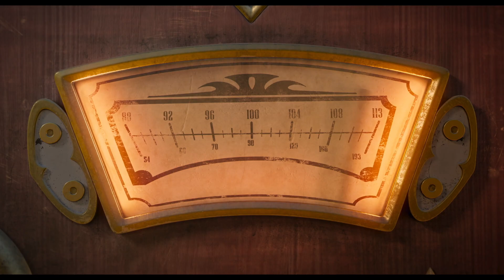Родина Адамсів 2 - офіційний трейлер (український)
Дивіться фільм «Родина Адамсів 2» у кінотеатрах «Планета Кіно» з 21 жовтня 2021.
Жанр: анімація, комедія, сімейний
Режисер: Грег Тірнан, Конрад Вернон
В ролях: Хлоя Грейс Морец, Шарліз Терон, Оскар Айзек, Білл Хейдер, Снуп Догг, Нік Кролл

Родина Адамсів повертається з усіма своїми традиційними дивацтвами. Вони опинятимуться у ще більш безглуздих ситуаціях та збиватимуть з пантелику усіх оточуючих.

Мультфільм «Родина Адамсів 2» є продовженням однойменного анімаційного фільму, що вийшов у 2019 році. Тоді творці заробили у прокаті $76 млн. Про роботу над сиквелом оголосили одразу ж після прем’єри. Продовження створювала та сама команда режисерів та сценаристів, що працювали і над першим фільмом. Персонажів мультфільму вигадав американський художник Чарльз Аддамс ще у 1938 році. У газеті New York Times він публікував свої карикатури, висміюючи на прикладі членів родини стереотипну поведінку «ідеальної» американської сім’ї. Імена героям дали лише у 1964 році, коли про них почали знімати телесеріал, прізвище взяли у автора. Відтоді вони з’явилися у трьох повнометражних фільмах, кількох теле- та мультсеріалах, відеограх та мюзиклі. Комікси у New York Times виходили до самої смерті автора у 1988 році.